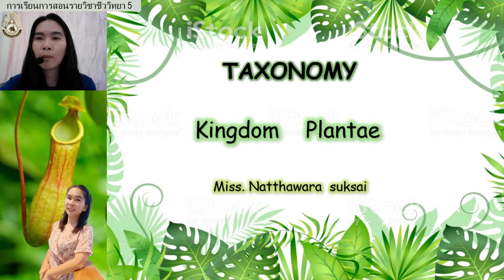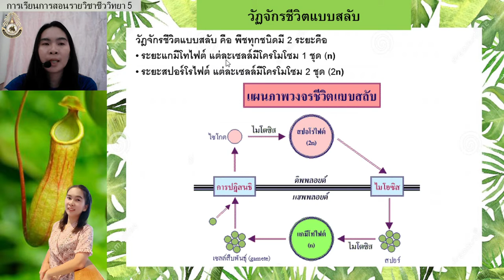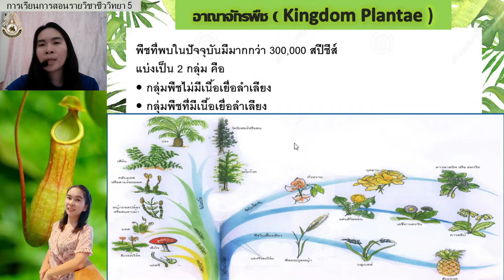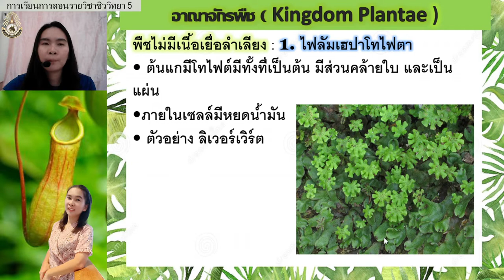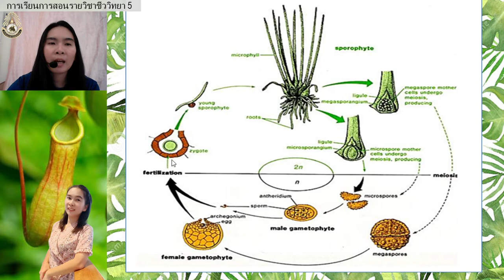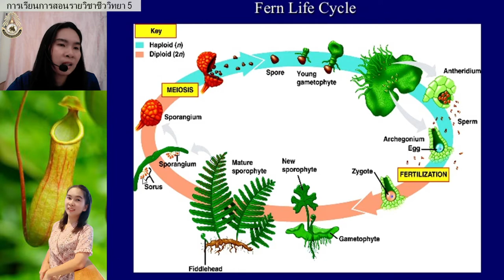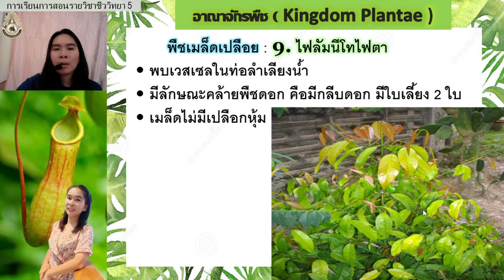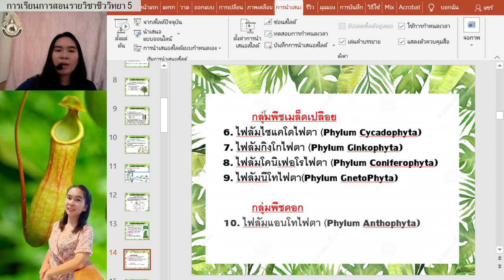คลิปที่ 1.8 อาณาจักรพืช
ชีววิทยา 5 ครูณัฐวรา สุกใส